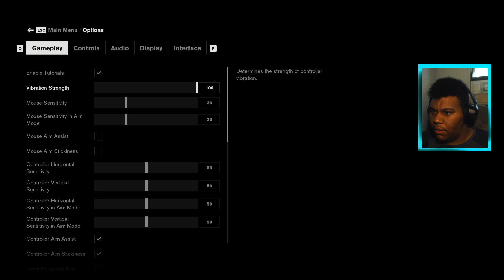Ordinary - Control #4 [@ShutUpYourLife]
Follow to stay updated and chat with me outside of Twitch or YouTube!

Playthrough of Control.